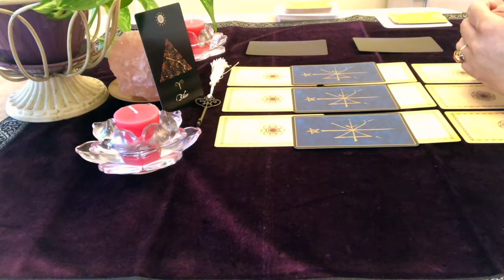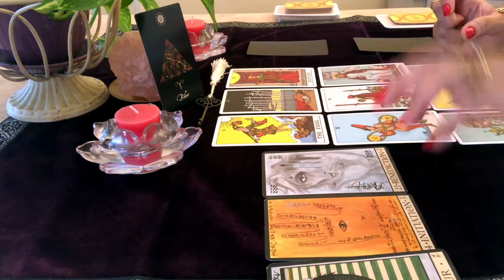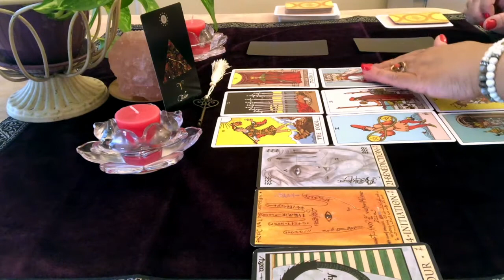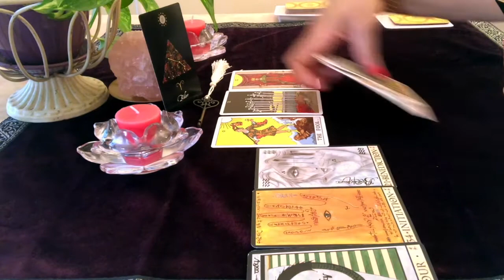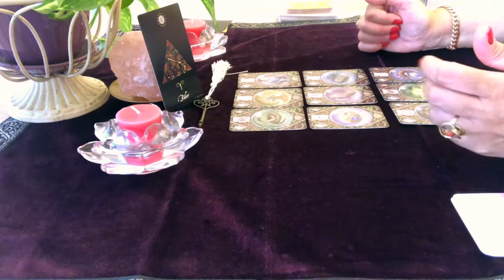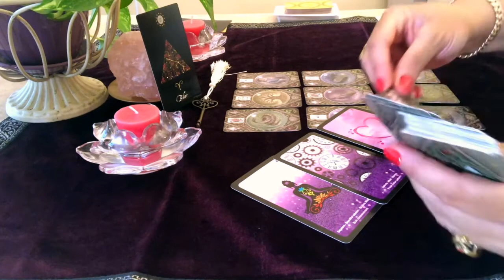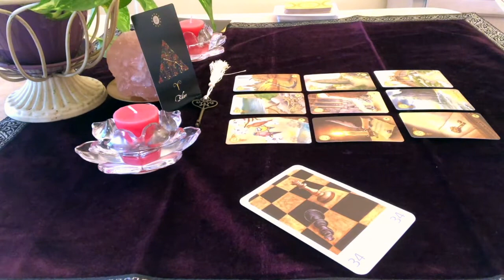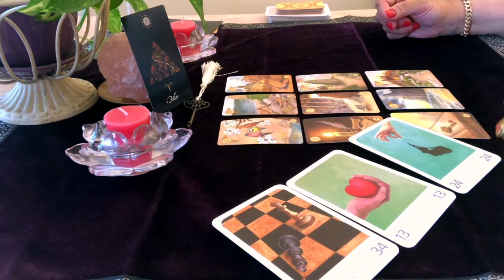BÉLIER - Énergies du mois d'août 2022 - Quel retour vous attend ?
🔮 VOICI VOS ÉNERGIES DU MOIS D'AOÛT 2022 🔮

Couples : 14:46
Célibataires : 23:50